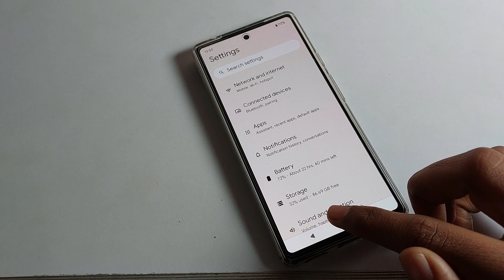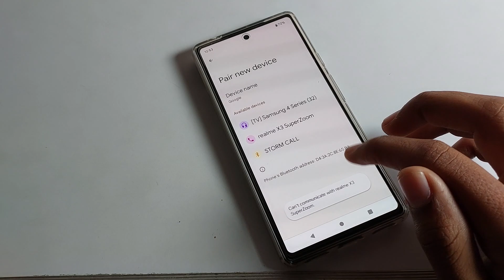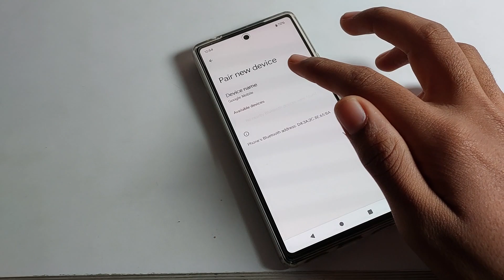Bluetooth setting google pixel 7 pro | how to pair bluetooth device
past